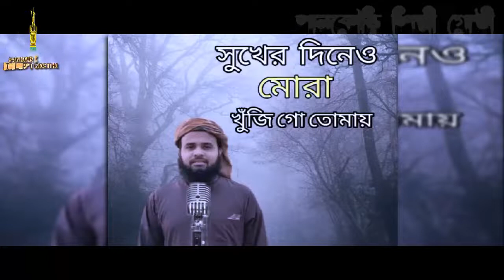হৃদয় ছোঁয়া নাতে রাসূল | খুজিগো তোমায় | Khuji Go Tumay | Sorpoddin Yahya 2021 | Pankori media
╔ ஜ۩۩ஜ ╗
║ ▓▓▒▒▒░░| Open This Description |░░░▒▒▓  ║
╚ ஜ۩۩ஜ ╝

🎵 Title: খুজিগো তোমায়
🎵 Singer: Sorpoddin Yahya - শরফুদ্দীন ইয়াহইয়া
🎵 Lyric & Tune: Sorpoddin Yahya - শরফুদ্দীন ইয়াহইয়া
🎵 Band: Pankori shilpi gosthi
হৃদয় ছোঁয়া নাতে রাসূল#খুজিগো তোমায়Khuji Go Tumay#Sorpoddin Yahya 2021#সুখের দিনেও মোরা খুজিগো তোমায়Sukher Dine#মোরা খুঁজি গো তোমায়kalarab shilpigosti#islamic gojol 2021#খুজিগো তোমায়#খুজিগো তোমায় গজল#কলরব নিউ গজল#Beautiful Islamic Song#Sorpoddin Yahya#শরফুদ্দীন ইয়াহইয়াBangla_Islamic_Song

🎤️🎼️🎬️ সহজ শর্তে অল্প খরচে পানকৌড়ি স্টুডিওতে ইসলামী সঙ্গীতের অডিও ভিডিও তৈরির সুযোগ |

🤑📹এছাড়াও কম খরচে ভর্তির বিজ্ঞপ্তিসহ সবধরণের বিজ্ঞাপন রেকর্ড করা হয় |

১:- কুরআন তিলাওত
২:- নাতে রাসূল (সঃ) ✔️
৩:- ওয়াজ

.🙏🌼একটি অনুরোধঃ-🌼🙏.

.⚠️সতর্ক বানিঃ-⚠️.

থাকবেন।
আল্লাহ হাফেজ